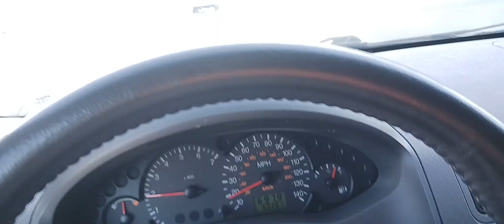GYRO HUT CEDAR RAPIDS IOWA!